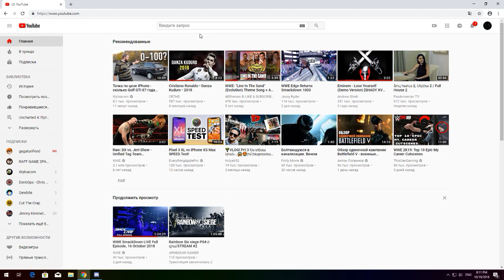Գիշերային Stream - Ryse Of Nations - Armenian/Հայերեն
Բարև բոլորին ես Ռազնեմ: Իմ ալիքը բոլոր այն մարդկանց համար է ովքեր սիրում են համակարգչային խաղեր: Նաև այստեղ դուք կգտնեք հետաքրքիր վիդեոներ,Gameplay-ներ և  let's play-ներ տարբեր խաղերի վերաբերյալ Օրինակ` GTA V-ի, Battlefield 4-ի, Mortal Kombat X-ի, Fifa 16-ի և այլն: Ինձ հետ կարող եք կապ հաստատել Facebook-ում,Twitter-ում կամ VK(ВКонтакте)-ում:

✔PSN(Playstation Network)_RazGames